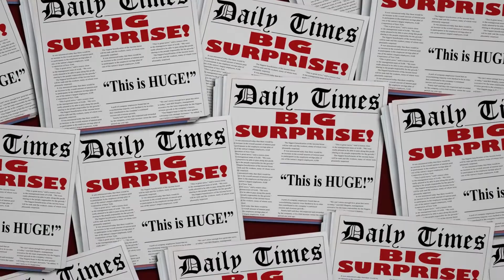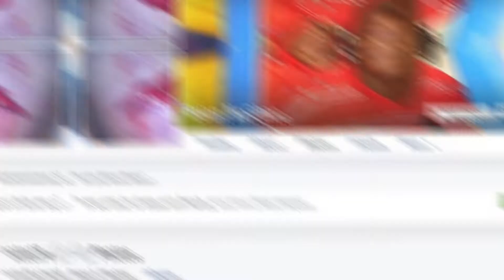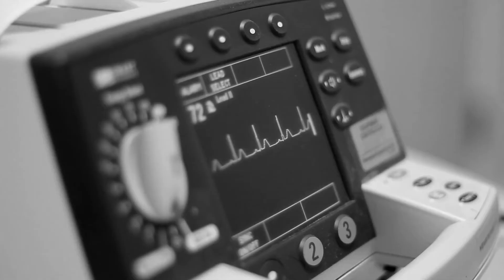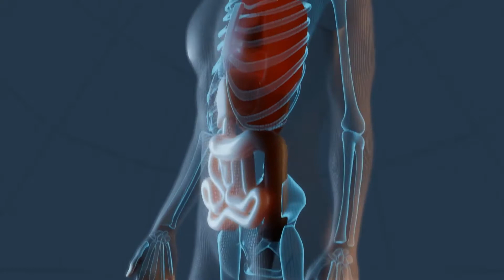10 Wrestlers Who Killed Someone In Real Life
10 Wrestlers Who Killed Someone In Real Life

Professional wrestling is a tough job both mentally and physically. It requires expert training and a
careful execution of each move.